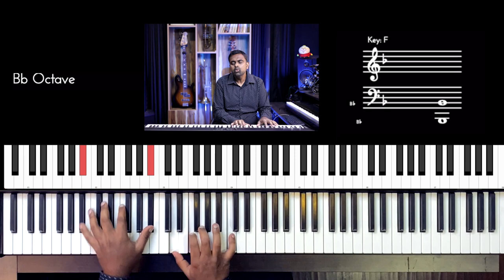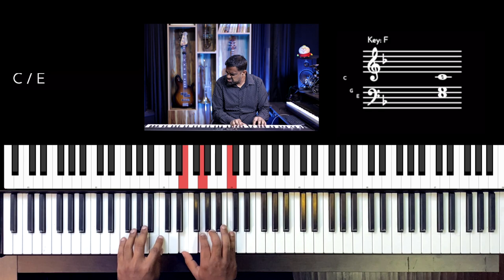Riff #2513 - Jason Zac